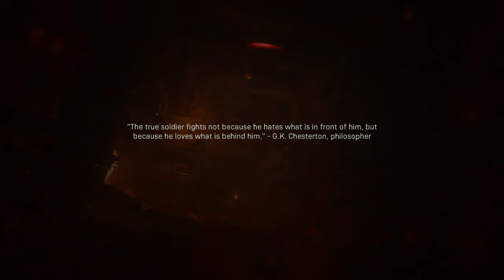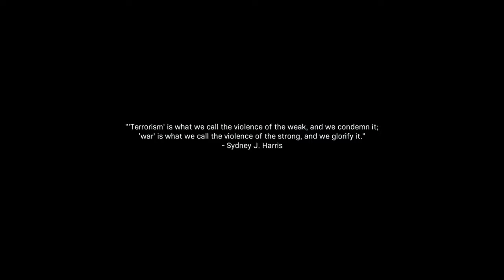The Wolf's Den // Call of Duty: Modern Warfare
ABOUT THIS GAME: Prepare to go dark, Modern Warfare® is back! The stakes have never been higher as players take on the role of lethal Tier One operators in a heart-racing saga that will affect the global balance of power. Call of Duty®: Modern Warfare® engulfs fans in an incredibly raw, gritty, provocative narrative that brings unrivaled intensity and shines a light on the changing nature of modern war. Developed by the studio that started it all, Infinity Ward delivers an epic reimagining of the iconic Modern Warfare® series from the ground up. In the visceral and dramatic single-player story campaign, Call of Duty®: Modern Warfare® pushes boundaries and breaks rules the way only Modern Warfare® can. Players will engage in breathtaking covert operations alongside a diverse cast of international special forces throughout iconic European cities and volatile expanses of the Middle East. And the story doesn't end there. In Call of Duty®: Modern Warfare®, players will be thrust into an immersive narrative spanning the entire game. Experience the ultimate online playground with classic multiplayer, or squad-up and play cooperatively in a collection of elite operations accessible to all skill levels.